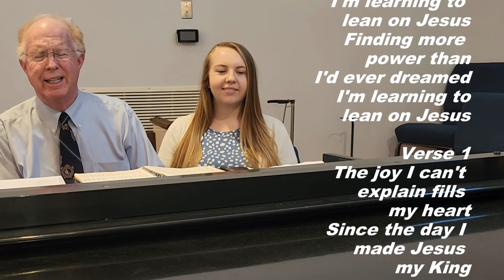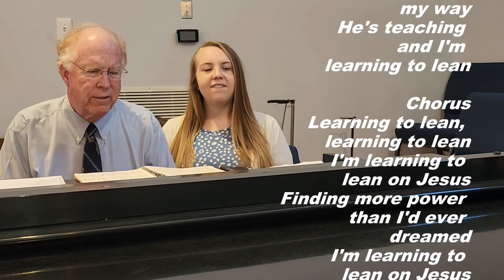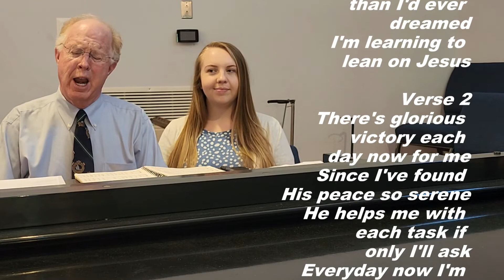IT'S SATURDAY NIGHT LEARNIN TO LEAN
IT THE MOTHER'S DAY "IT'S SATURDAY NIGHT!"  SUNG WITH TRESSA JONES... I'M LEARNING TO LEAN!